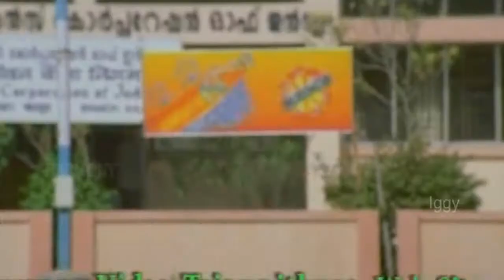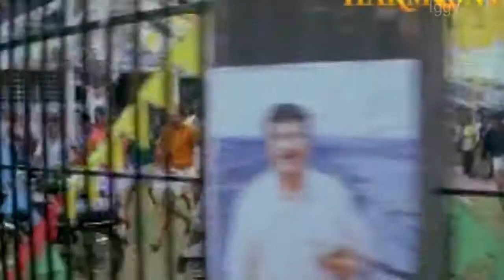Hey Vaadaa Themmaadee - Rasikan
Film: Rasikan (2004)
Lyrics: Girish Puthenchery
Singers: Biju Narayan, Vidhu Prathap

Malayalam